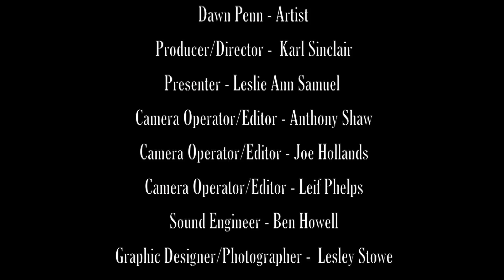Official Reggae History: Dawn Penn Exclusive Interview at YouTube Studio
Dawn Penn is a Grammy nominated of the original queens of reggae music. First female reggae artist to perform at the BET Awards and a native of Kingston, Jamaica, she grew up in a musical family, studying piano, classical violin and performing with her sisters  in churches.
Dawn Penn's earliest recordings were composed and written by her around 1966 using session musicians. In 1967, she recorded the rocksteady single "You Don't Love Me", produced by Coxsone Dodd at Studio One. She also recorded "Why Did You Leave" at Studio One, "Broke My Heart" for Bunny Lee, "I Let You Go Boy" and covers of "To Sir with Love" and "Here Comes the Sun". Dawn had also recorded for singer and producer Prince Buster early in her career with songs like "Long Day, Short Night", "Blue Yes Blue" and "Here's the Key". By 1970, Penn had left the music industry and had moved to the Virgin Islands. However, she faced racism there, and in 1987, she returned to Jamaica and to music.

In the summer of 1992, she was invited to appear on stage at a Studio One anniversary show, where she performed the song "You Don't Love Me" with Steely & Clevie as backing musicians. The performance was a success, and she returned to the recording studio to re-record the song for the tribute album Steely & Clevie Play Studio One Vintage. It was released as the single "You Don't Love Me (No, No, No)" over a year later, reaching the charts in the U.S. and Europe, plus hitting #1 in her native Jamaica, and making #3 in the UK Singles Chart. Penn's album, No, No, No, was released on Big Beat Records in 1994.

Subsequently, "You Don't Love Me (No, No, No)" has been sampled and covered by the artists Kano, Hexstatic, Jae Millz, Ghostface Killah, Mims, Eve featuring Stephen Marley and Damian Marley. Their versions were all renamed as "No, No, No", bar Ghostface's, which was named "The Splash".

Penn performed at the Drum in Birmingham, England, in April 2006, and, in the same year, was on the bill at the Uppsala Reggae Festival in Sweden. In 2011, Penn released a music video for the song "City Life", directed by Antoine Dixon-Bellot. On 30 June 2013, Penn performed "You Don't Love Me (No, No, No)" at the BET Awards. In 2014, The Lee Thompson Ska Orchestra released the single "Bangarang" featuring Penn on lead vocals, and she appeared in the official video to accompany the single. Penn joined the Ska Orchestra on stage to perform the track, on Halloween night 2013, at The Jazz Café in London's Camden Town. Penn also appeared with Thompson and backing singer Darren Fordham on Jools Holland's 2013/14 Hootenanny and again at the Glastonbury Festival in 2014.